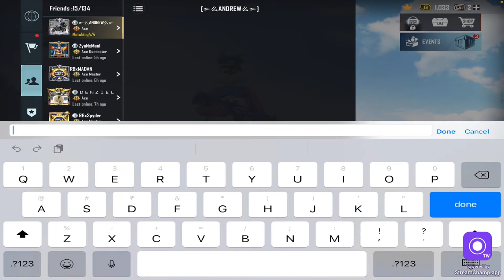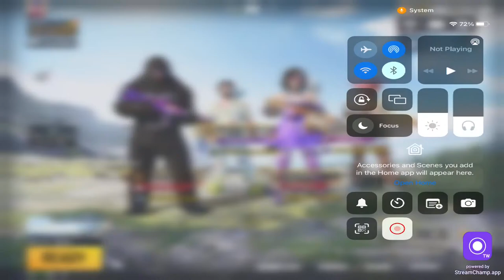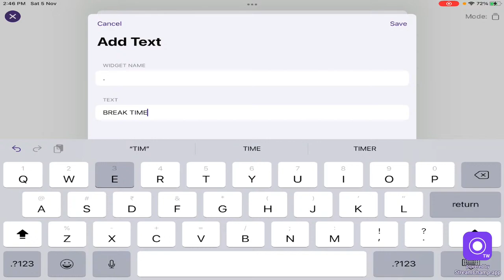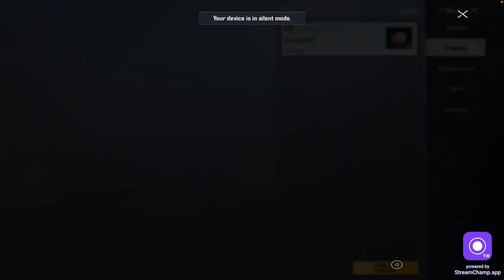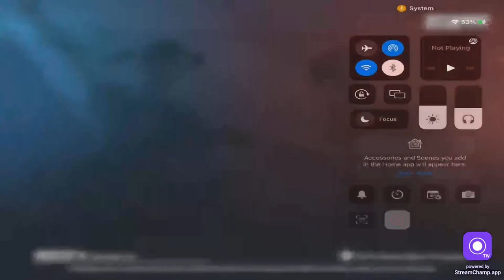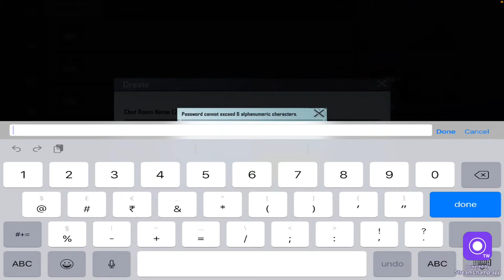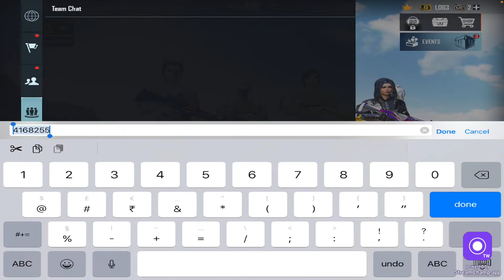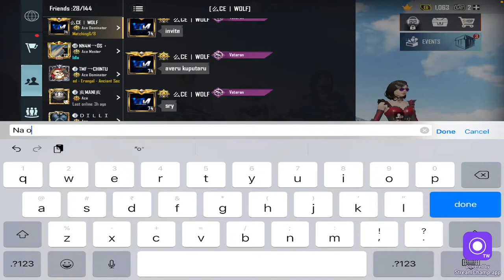🔴 BGMI UNBAN IPPO ILANA EPPO!!! | ROAD TO 500 SUBS | Tamil BGMI Live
______________________Tom Playz ________________________

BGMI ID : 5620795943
INGAME ID NAME :   TomPlayZ
APEX LEGENDS ID : YouTubeTom

DEVICE : APPLE IPAD 9th GENERATION
CLAW : 4 FINGER + FULL GYRO
LIVE STREAM : STREAM CHAMP